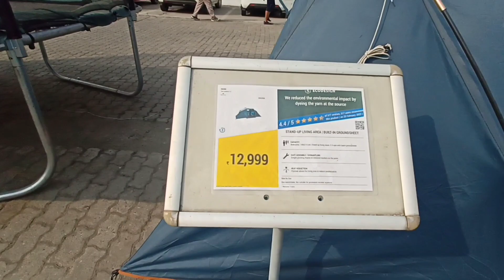Meet @searchingheaven286 From Tamilnadu Who Come To Assam By Walk And Lift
In this video you will see Trail match of para sports which a wheelchair user can play like Shotput, Discuss and Jevelin. and A view of Stadium. After that we went to Decathlon coming towards home we find a person Searching Heaven whom we gve lift for 15km who is from Tamilnadu and traveling to Ladkh through Northeast by Lift and Walk.